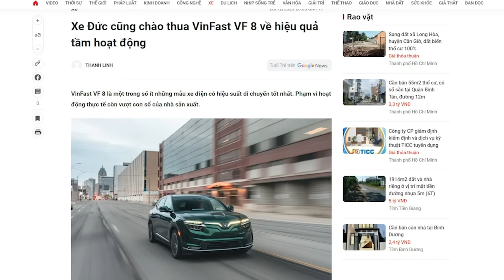Thích Trúc Thái Minh - một biến tướng của món “lẩu thập cẩm”: Phật giáo + Đảng!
Chính Đảng đã thực hiện giáo dục nhồi sọ để ngu dân hóa, tạo nền tảng cho những ma tăng như Thích Trúc Thái Minh lợi dụng để trục lợi. Hiện nay, Giáo hội Phật giáo Việt Nam xử lý Thích Trúc Thái Minh vụ “xá lợi tóc”, nhưng xem ra chỉ để đối phó dư luận. Còn chính quyền thì sao? Có xử lý ông ma tăng truyền bá mê tín này hay không? Hay lại là để cho tồn tại?